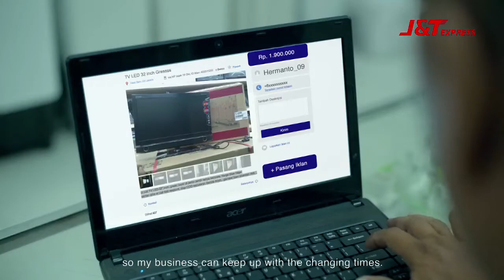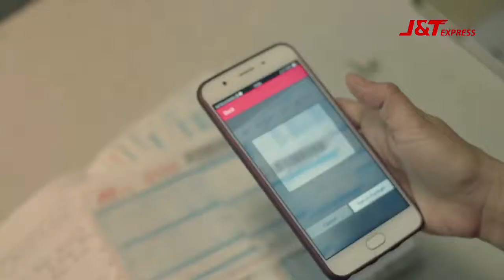J&T Express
Client : PT. Global Jet Express (J&T Express)
Agency : Mata Angin
Ph : Koi Films
Director : Angga Anggur
Executive Producer : Iqbal Arrasyid
Producer : Nicky